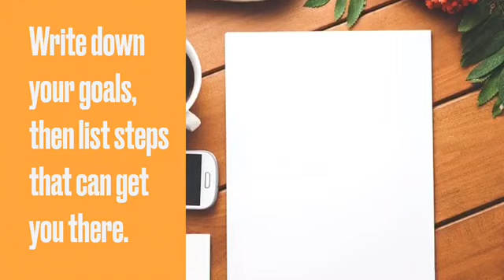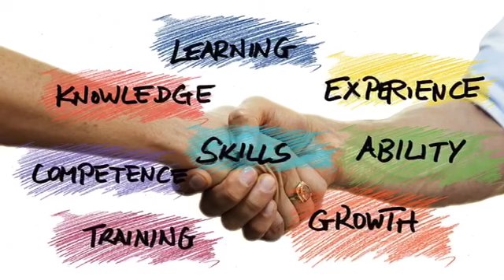Get RICH, Healthy and Smart in #2023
A few tips on how to reach a life of financial abundance in 2023,

1. Write down your goals.
2. Break your goal down into smaller tasks that you can do daily/weekly, this will give you little wins on the journey and keep you motivated.
3. Look after your body and mind, Exercise, fitness and Nutrition will help you maintain focus and build stamina.
4. Look for investment opportunities to grow your money, (Be careful as you can lose if you get this wrong).
5. Teamwork and networking can help you immensely, “You don’t know what you don’t know”.
6. Like Grandma always said “Save for a rainy day” Have an emergency fund that you can access quickly.
7. Be creative and use your imagination to serve others, this will undoubtedly bring you the biggest payoff not only financially but also in your self, self esteem, confidence, joy and happiness, helping and serving others will catapult your success!

You can and will solve the Money puzzle in 2023! I wish you a life of happiness and abundance.

- Motivational Must Reads !

Sign up to Quidco here and save money on purchases of just about anything:

The topic of money and success is an essential one, as the desire for financial freedom and success is a drive all of us share. We all want to make a good living, have financial security and the ability to provide for ourselves and our families.

But it's not only money that matters, success comes in many forms. Whether it's career success, personal success or overall success in life, it's important to be motivated to reach your goals. There are countless ways to become successful, but a good place to start is by understanding how money works.

When we think about money, it's easy to get overwhelmed. There are so many financial decisions to make and vast amounts of information available, it can be hard to wrap your head around. What matters most is understanding the basics. Money isn't complicated, but it takes a certain level of discipline and determination to make it work.

The key to success when it comes to money is goal-setting and budgeting. Without a financial plan, it can be difficult to make progress. Also, it's important to remember success doesn't happen overnight. It takes time and dedication to reach your goals. Be patient and trust in the process.

If you find yourself stuck in a financially challenging situation, don't believe what you are feeling is permanent. Just know that your situation can always improve and it will get better. It just takes time, dedication and having the right attitude to reach success.

It can also help to increase your self-confidence and realize that you can achieve remarkable things. Your unique talents and skills are what will contribute to your success and make you stand apart from everyone else.

Finally, never forget how powerful mentorship and networking can be. Surrounding yourself with like-minded people and experts in the field of success can be extremely beneficial. There is always something new to learn and the courage to reach out and ask for help.

Thanks for tuning in and I hope this video gave you a few tips on success and money motivation. Money and success don't come easy, but with the right mindset and dedication, anything is possible.

grab a notebook/journal here for writing down your goals and tasks.